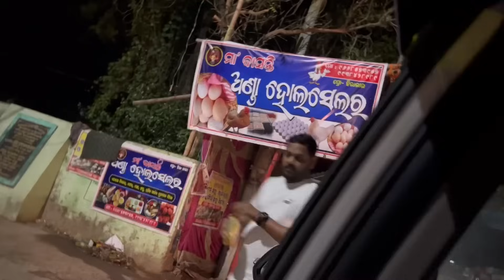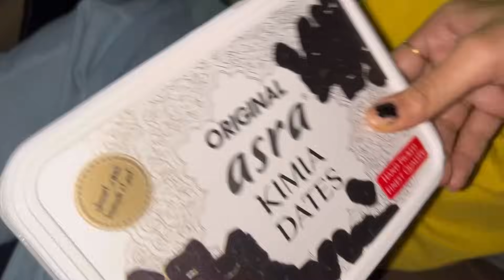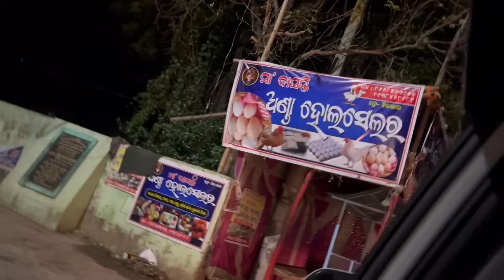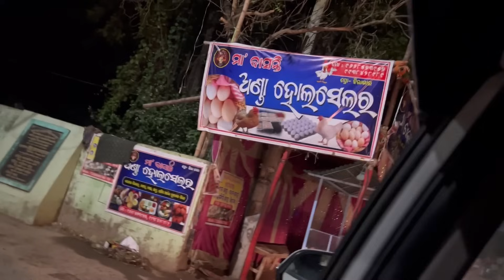ଆସିଗଲୁ କେନ୍ଦ୍ରାପଡ଼ା💃Madha କେମିତି କହୁଛି ବାପ ଘରକୁ ଆସିଛୁ କାଳୀପୁଜା ଦେଖିବୁ🤣ବାଟ ସାରା କି ଉତ୍ପାତ ଏମାନଙ୍କର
ଆସିଗଲୁ କେନ୍ଦ୍ରାପଡ଼ା💃Madha କେମିତି କହୁଛି ବାପ ଘରକୁ ଆସିଛୁ କାଳୀ ପୁଜା ଦେଖିବୁ🤣ବାଟ ସାରା କି ଉତ୍ପାତ ଏମାନଙ୍କ ର🤭, @minakshimishra3506, @puchkinmahimishra5735,